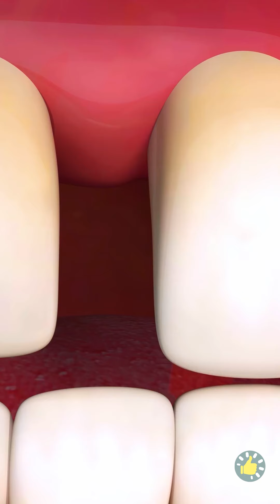ANDAI OBJEK ADALAH ORANG! Situasi Lucu yang Pasti Membuatmu Tidak Percaya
URUTAN WAKTU:
00:06 Permen karetku hidup!
03:21 Pop-it-ku jadi orang
04:32 Jika jerawat jadi orang
05:45 Kaos kaki adalah cewek
07:06 Ranselku jadi cewek random